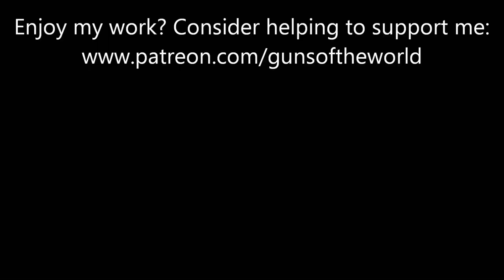Type 26 Revolver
Shooting my Japanese Type 26 Revolver.